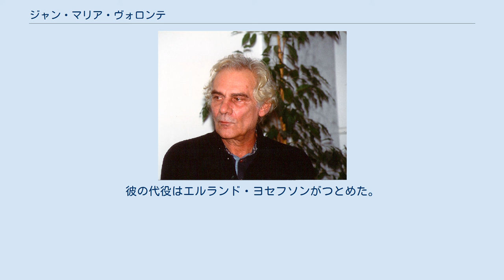ジャン・マリア・ヴォロンテ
ジャン・マリア・ヴォロンテ（Gian Maria Volonté、1933年4月9日 - 1994年12月6日）はイタリア、ミラノ出身の俳優。
イタリアを代表する世界的な名優として知られた。
 1933年4月9日にイタリアはミラノで生まれた。
1957年にローマの俳優養成所を卒業、当初は主に舞台やテレビドラマで活躍した。
1960年に映画初出演。
 1964年にセルジオ・レオーネ監督のマカロニ・ウェスタン『荒野の用心棒』で悪役であるラモン・ロホを演じた（本名ではなくアメリカ人風の偽名ジョニー・ウェルズとしてクレジット）。
翌1965年の『夕陽のガンマン』では麻薬中毒のギャングの頭目エル・インディオを演じ、この二作の成功でヴォロンテは一躍スター俳優にのし上がる。
これ以降国内外の多くの映画に出演、イタリアを代表する俳優として世界的な知名度を得る。
 映画でしばしば狂気を感じさせる悪役を演じており、『殺人捜査』で演じた、殺人を犯したエリート刑事がその最もたる例である。
彼はバルトロメオ・バンゼッティやラッキー・ルチアーノなど、実在の人物を演じる事もあった。
ヴォロンテの演技力は批評家から高く評価され、イタリアのアカデミー賞とも呼ばれるダヴィッド・ディ・ドナテッロ賞の主演男優賞（1970年、1990年）、カンヌ国際映画祭男優賞（1983年）、ベルリン国際映画祭銀熊賞（1987年）など多くの映画賞を受賞した。
1991年にはその生涯における業績を表彰して、ヴェネツィア国際映画祭栄誉金獅子賞が贈られた。
 優れた映画俳優としてのみならず、熱心な政治運動家としても有名であった。
彼は進歩主義的な思想で知られ、イタリア共産党と深い関わりを持った。
 1994年12月6日に映画『ユリシーズの瞳』撮影のため滞在していたギリシアのフロリナで、映画の撮影中に心筋梗塞で死亡した。
彼の代役はエルランド・ヨセフソンがつとめた。
 ^ 富岡多恵子『どこ吹く風』思潮社、1978年、91-92p。